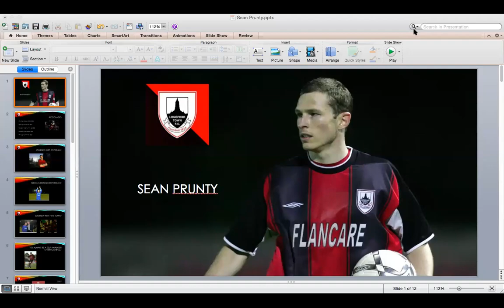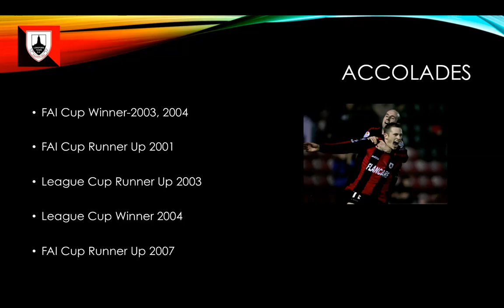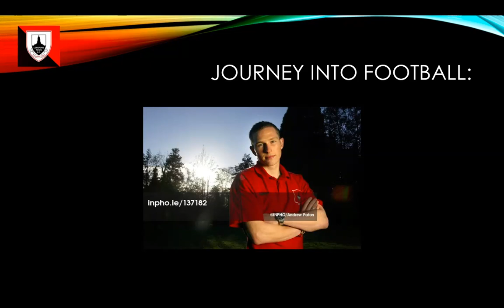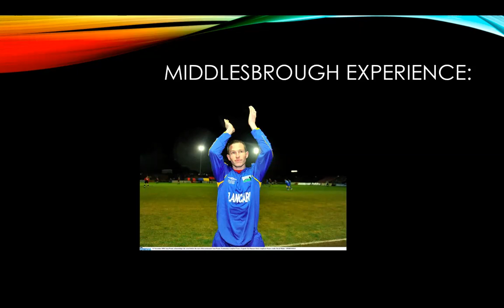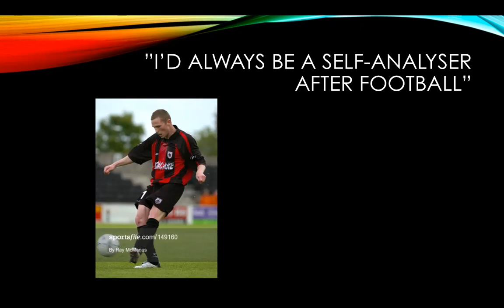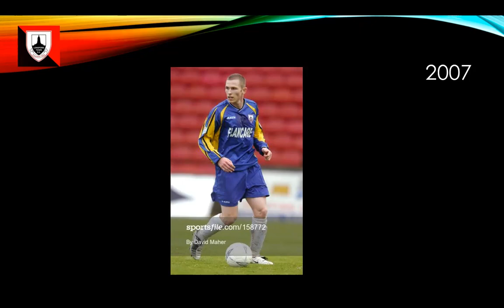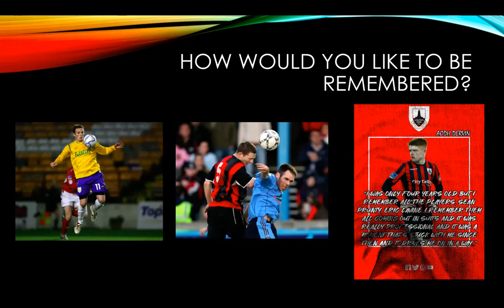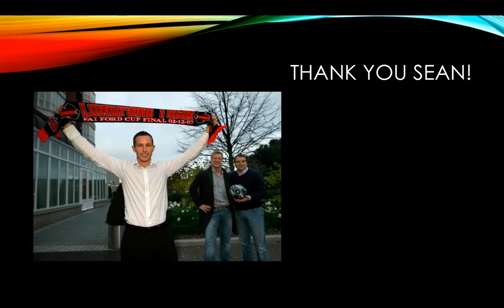#20 Sean Prunty-Longford Town FC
A legend  and outstanding player for Longford Town, Sean brought so many great days and created great lifelong memories for supporters. An absolute gentleman to go with it. Sean's career was cut short cruelly at the age of 27. His experience and life lessons from that point are invaluable. Sean, thank you for the time and for sharing your story. One of the best!